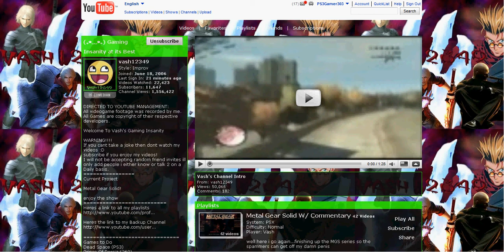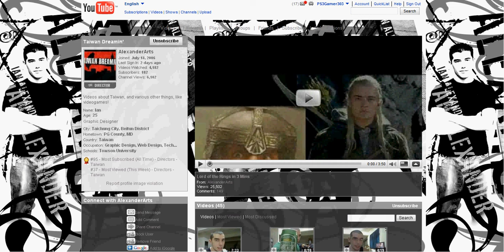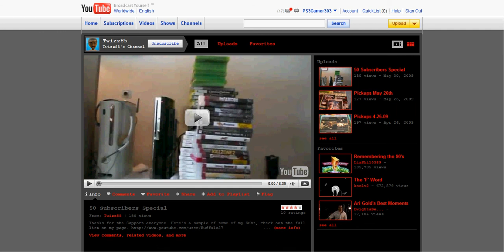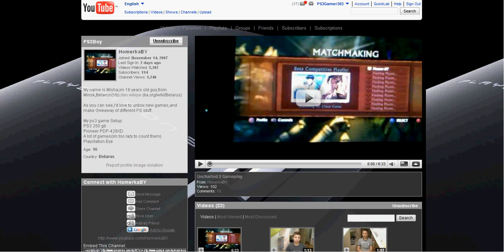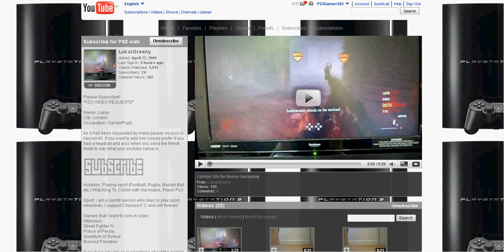100 SUBSCRIBERS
thanks a lot again guys.

thanks again